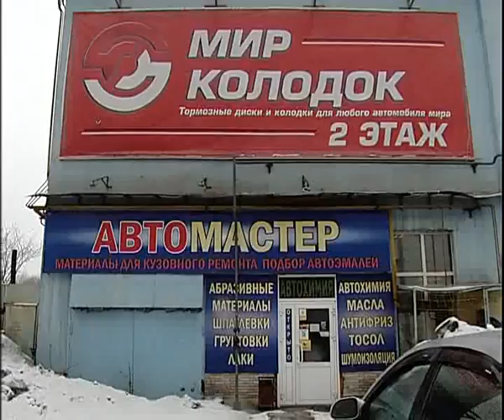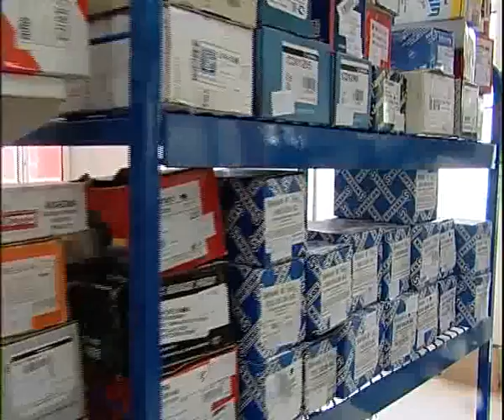Brake pads on Magnitnaya 4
Алексей Челейкин - Тормозные колодки на Магнитной 4 4-16, Alexey Cheleykin - Brake pads on Magnitnaya 4